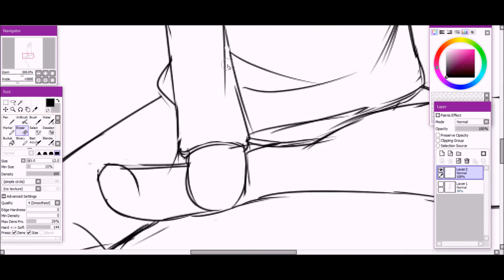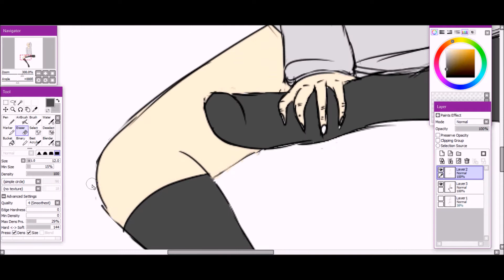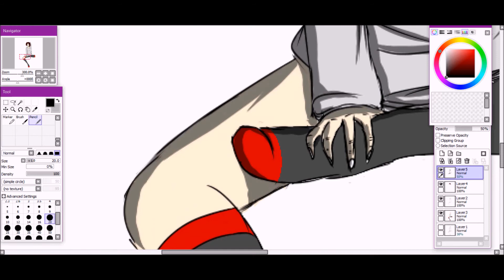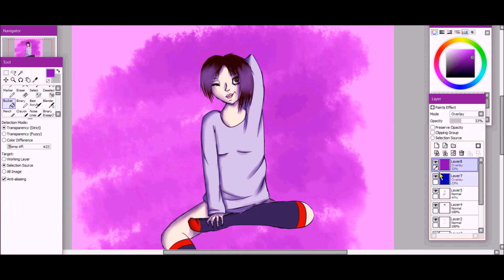Speedpaint: Big Grey Sweater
Another speedpaint! :D I finally decided to make another one, after like fifty years. xD

"Big Grey Sweater" by Dizzira Blackrose

Song: ANtarcticbreeze - Inspirational World

Program used: PaintTool SAI